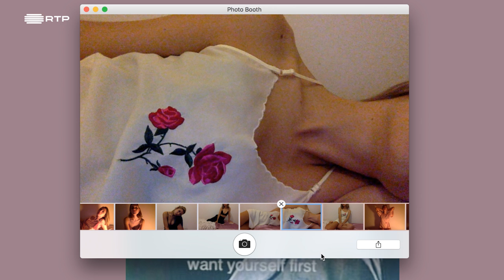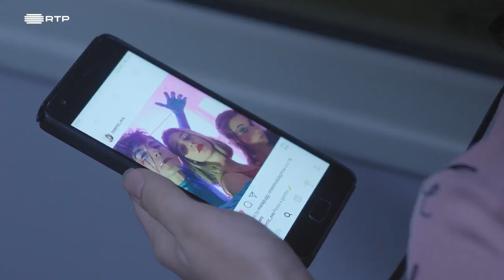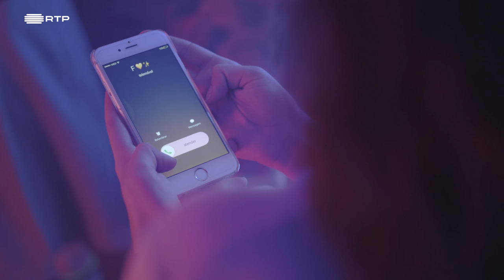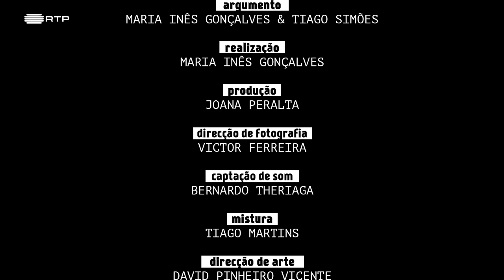Margarida | Episódio 3 | Subsolo | RTP Lab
Episódio 3 | Margarida

Ao chegar o fim-de-semana, Margarida, uma jovem em começos de licenciatura, prepara-se para mais uma noite de estudo, ausente das festas que acontecem à sua volta. No entanto, a partir de um impulso para lá da sua compreensão, Margarida decide sair de casa e tentar viver, pela primeira vez, a fantasia de ser alguém diferente.

Subsolo | Cinco jovens exploram novas experiências numa Lisboa marginal.

Uma nova geração toma Lisboa. Cinco jovens, de idades e contextos díspares, caminham sobre este terreno, onde todas as suas pulsões e gestos interiores extravasam. Ao procurarem corresponder às normas de uma estrutura social há muito definida, descobrem, em simultâneo, a partir de si mesmos e dos outros, uma necessidade de exploração permanente de novas perspectivas e experiências.

Cada episódio segue uma personagem diferente, que, ao longo do seu percurso, vai sendo invadida pela dormência da perpetuação dos seus gestos e pela excitação de rasgos fugazes e impalpáveis do que desconhece; alguns irão cruzar caminhos e envolver-se, outros nunca se verão.

SUBSOLO é a primeira série escrita, realizada e produzida pela VIDEOLOTION e tem estreia marcada para dia 31 de janeiro na RTP Play. Um projeto que nasce no âmbito do RTP Lab, um laboratório criativo e experimental com novas formas de produção de conteúdos. Tudo isto pensado numa lógica multiplataformas, dirigido a todo o público, na procura de géneros de ficção e humor que utilizem novas formas de narrativa em ambientes exclusivamente digitais.